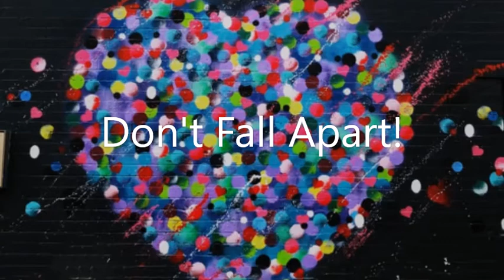Cloudy- Don't Fall Apart (prod. Kafka) (Song for Lunalight1010)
I dedicate this song to Rin (better known as Lunalight 1010) who is one of my faithful community helpers and a wonderful friend. I hope you all like this little piece of love from me.

Cover art by: Unsplash

Looking to collaborate with Cloudy on her next track? Or looking to be one of the wonderful people for Cloudy to make a song about? Haha, come along with my songclub!
The link is permanent and can also be found on my about page.

Cloudy xx